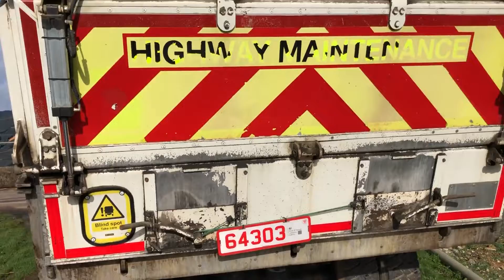2013 SCANIA R440 For Sale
Title: 2013 SCANIA R440 For Sale